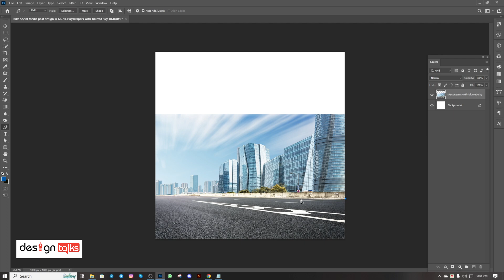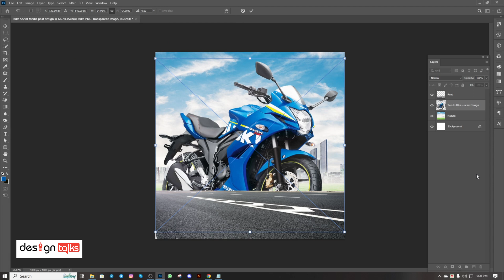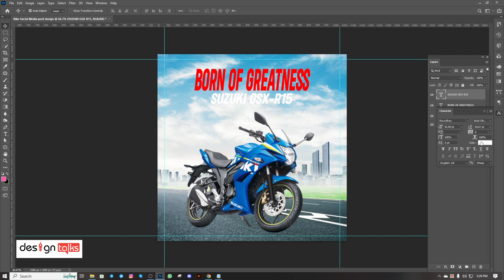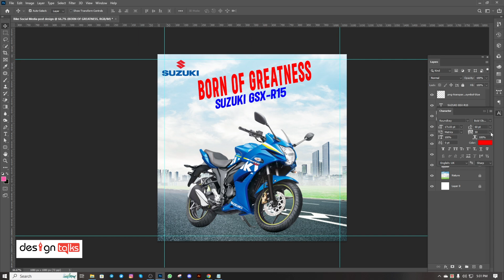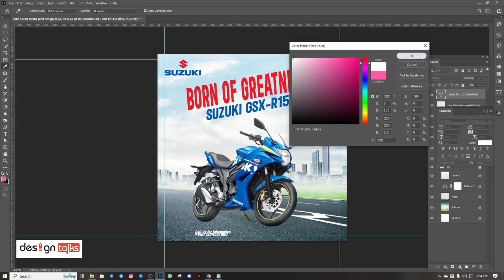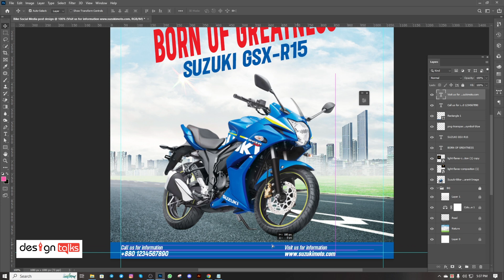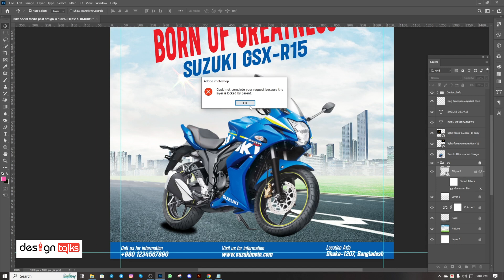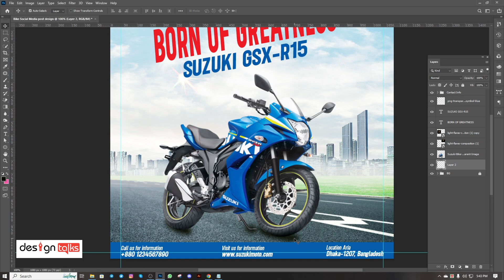Bike Social Media & Instagram Post Design In adobephotoshop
Social media design is the practice of creating visuals for social media platforms such as Instagram, Facebook, TikTok, Twitter, and more. This includes posts, stories, profile images, graphics, and other visuals to help support your content strategy.

A social media kit is a set of branded materials and resources companies can use to create engaging content. It typically includes logos, brand colors, hashtags, images, or graphics you can easily share and publish.

5 guidelines for social media content design —
1. Design content in a way that is useful for your followers. ...
2. Incorporate different types of designs in your content. ...
3. Balance individual content with your overall profile page. ...
4. Design themed content and templates. ...
5. Adjust your design based on analytics.

Learning Photoshop for graphic design is an essential skill for anyone working or wanting to work in graphic design. Photoshop is the standard digital tool used a wide variety of graphic design roles, including print, web and interactive design, as well as video.